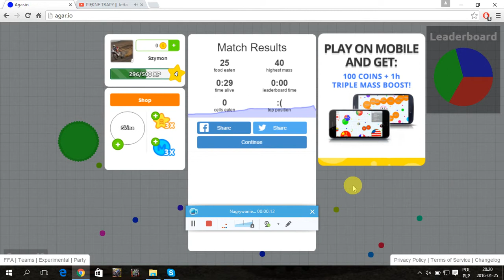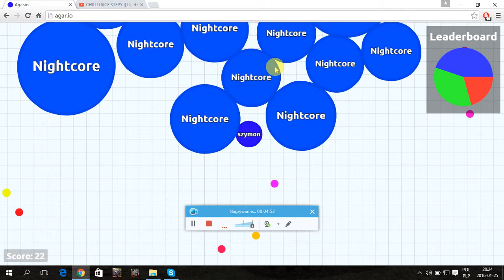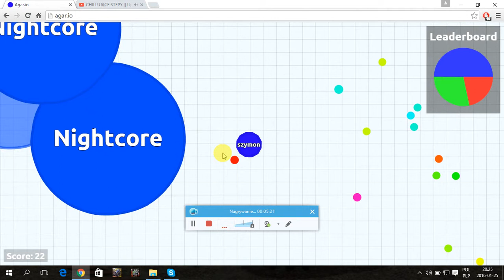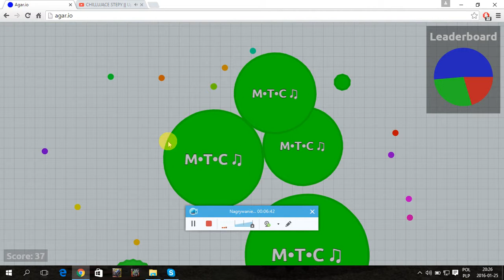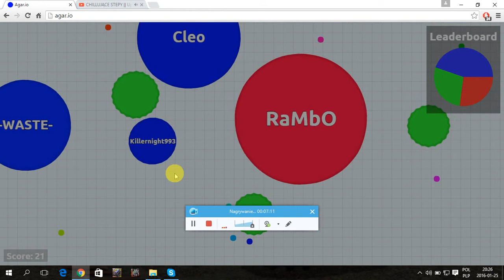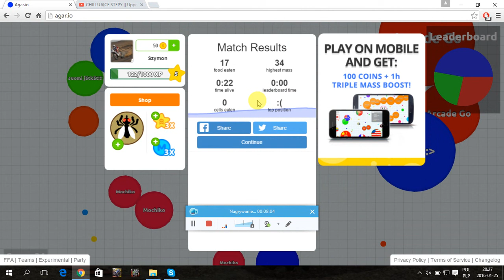Początek seri z agario #1 odc